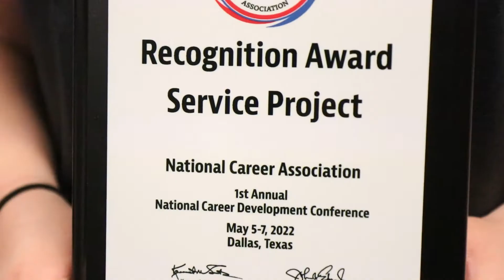BHS JAG Finishes First Place in the Nation at the National Competition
They finished 1st place in the NATION for their business plan, and had a top 10 finish for creative decision making.